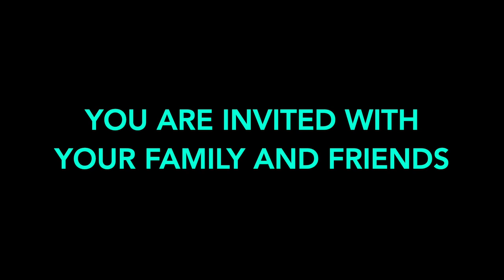Quest 2 - Teaser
CS Academy, Coimbatore
Quest 2 a Full Arena
Academic Year 2018